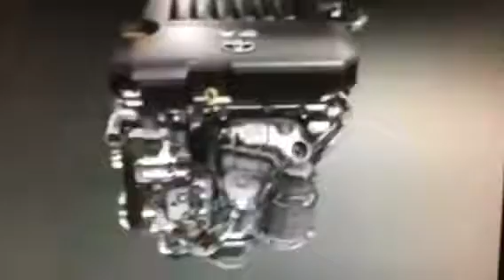Toyota VVT-I v6 engine